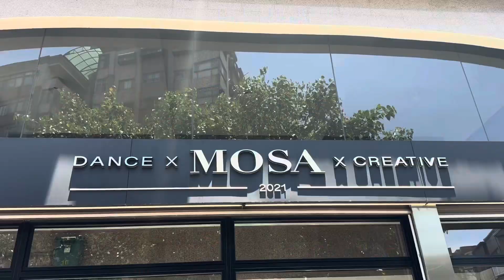MOSA夏令營｜街舞｜小楓